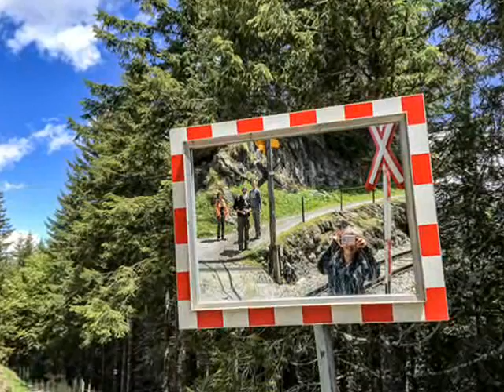Bernina Express Switzerland - what to expect, how to plan, tips Bernina Express scenic train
It's arguably the most scenic Swiss train ride train of all - although the Glacier Express competes for the title.  Indeed, it's one of the most scenic train rides in Europe, or for that matter, the world, and a personal favourite too.  The fabulous Bernina Express is a narrow gauge train with panoramic sightseeing cars run by the Rhätische Bahn from Chur & St Moritz in eastern Switzerland south to Tirano, just across the border in northern Italy.  You can travel in summer or winter, indeed, it's a totally different experience in the Swiss winter wonderland as through the sunny Swiss meadows in summer, so why not try both  On this page I'll also explain how to use the Bernina Express as part of a civilised & scenic overland journey from London, Paris or Zurich to Milan, Florence, Venice or Rome.A ride on the Bernina Express is a 4-hour, 144 km (90 mile) journey between icy Switzerland and sunny Italy, though 55 tunnels and 196 bridges, with Alpine gradients as steep as 1 in 7, on a railway built in 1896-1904 and now declared a UNESCO World Heritage site.  Between Chur and Samedan near St Moritz, the Bernina Express shares the route with its sister train, the Glacier Express, crossing the famous Landwasser Viaduct from mountainside to mountainside, on which many of the Glacier Express's and Bernina Expresses publicity photos are taken.  South of Pontresina, the train climbs up to the Bernina Pass, past the Morteratsch Glacier, reaching its highest point at Ospizio Bernina, 2,253 metres (7,391 feet) above sea level.  Descending through the fir trees on the other side of the mountain, the train calls at the pretty village of Poschiavo.  Between Poschiavo and Tirano the train runs round the famous Brusio Spiral Viaduct, where most of the classic Bernina Express publicity photos are taken.

International Classifieds